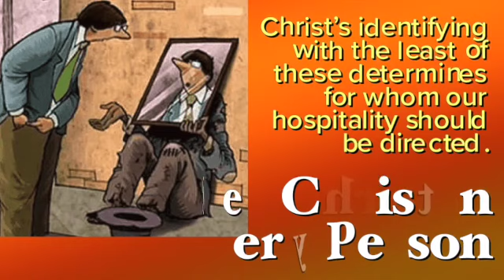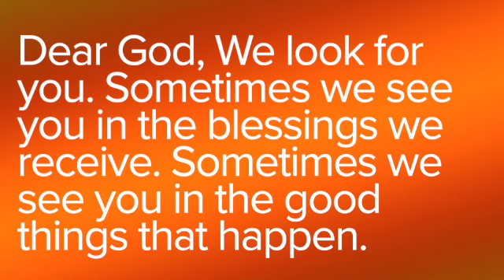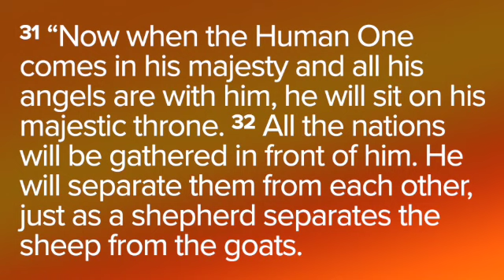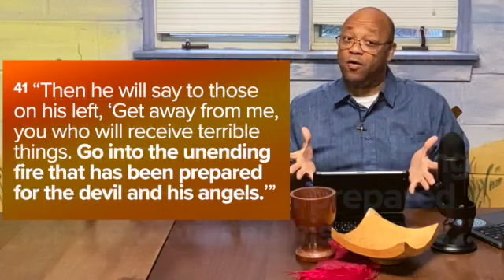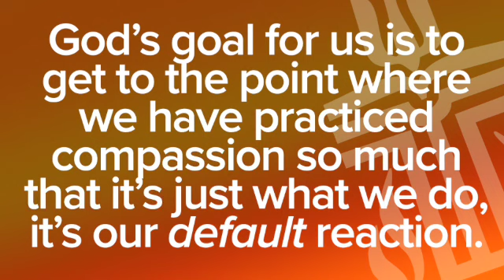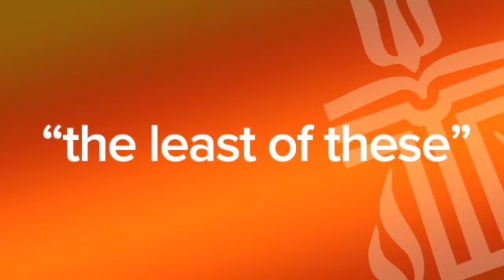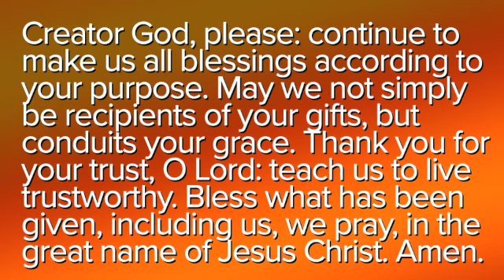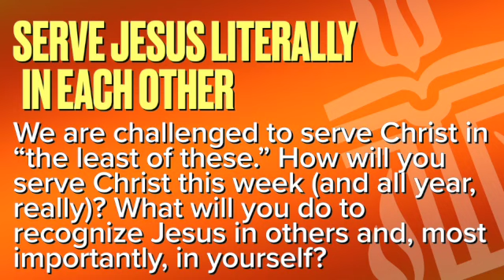Home Worship Service 10 30 2022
God’s goal for us is to get to the point where we have practiced compassion so much that it’s just what we do, it’s our default reaction. We owe it to ourselves to be ready for Christ’s arrival, whomever that might be. We owe it God to be good stewards of the gifts with which we’ve been entrusted, to whomever might need it. And we honor the gifts God made us to be when we are simply compassionate as a matter of habit.

* 00:00 - Welcome & Preparation for Worship
* 01:56 - “Come As You Are”
* 05:33 - Prayer of Confession
* 06:51 - Children’s Message
* 08:08 - Scripture & Sermon: “See Christ in Every Person”; Matthew 25:31-46
* 29:31 - “The Servant Song”
* 31:56 - Blessing the Gifts
* 33:13 - Prayers of the People
* 37:38 - Benediction
* 39:11 - Community Notes

Shoko Abe, organist, Greenville NC
Neil Allen & Family, vocals, instruments, Durham NC
Hawfields Presbyterian Chancel Choir, Mebane NC
David Ealy, liturgy & preaching, Mebane NC